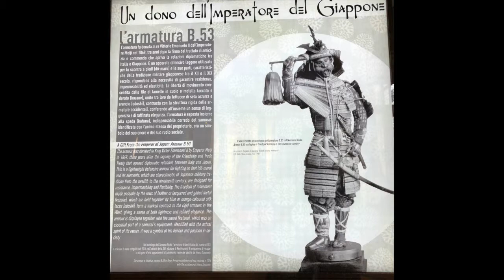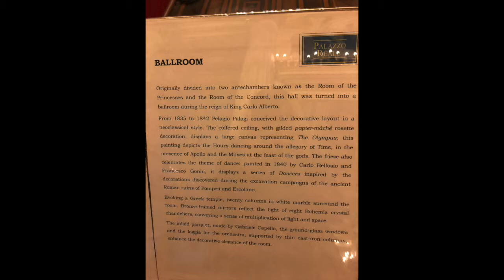1 Fabulous day at the Royal Palace & Armoury Torino Italy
1 Fabulous day at the Royal Palace & Armoury Torino Italy